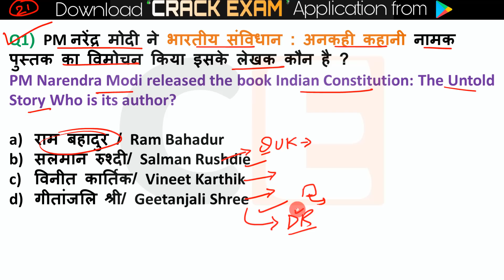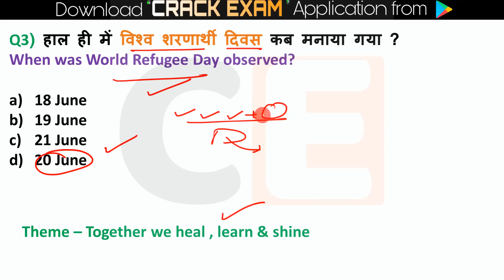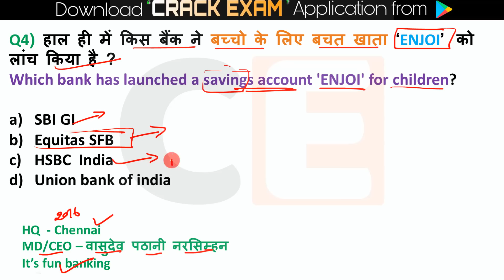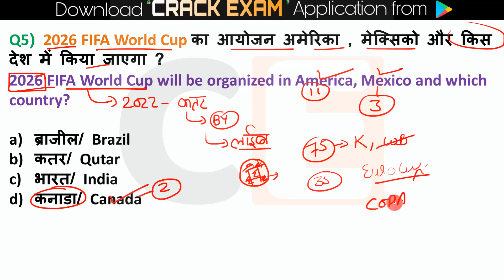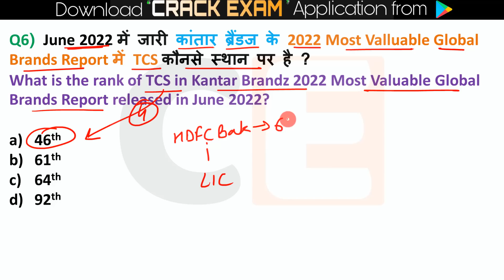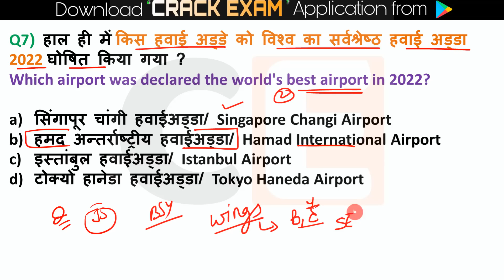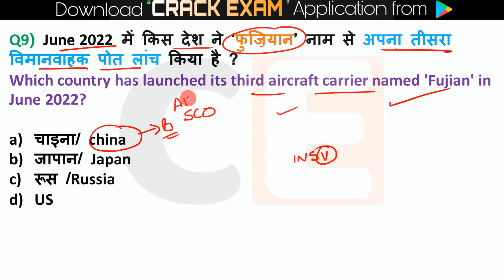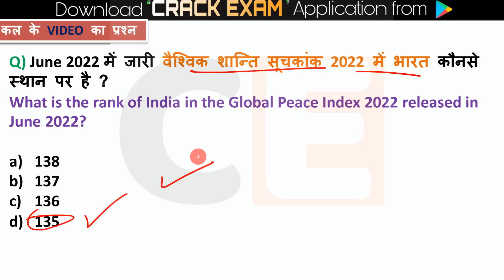21 June 2022 Current Affairs in Hindi 🇮🇳 India & World Daily Affairs Current Affairs 2022 Exams NTPC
Current Affairs 21 June 2022  Current Affairs Daily ,Today Current Affairs SSC, Bank , Group D, NTPC , State Exams

💎💎💎💎💎💎💎💎💎💎💎💎💎💎💎💎💎💎💎Next Exam  21 June  2022 Current Affairs , current affairs today in hindi Next exam current affairs
 21 June 2022 Current Affairs|Daily Current Affairs in hindi, next dose
next exam current affaris , 21 June 2022next exam current affairs,